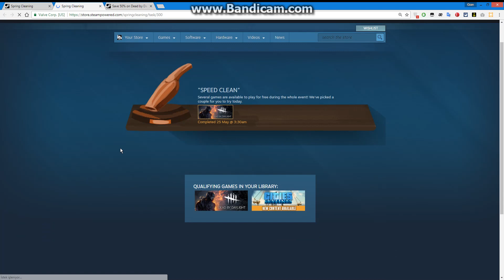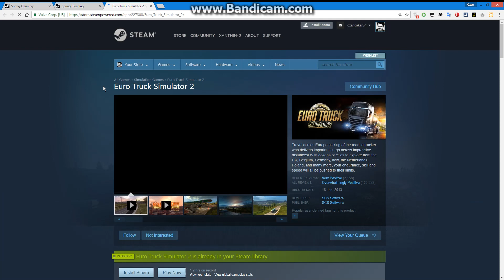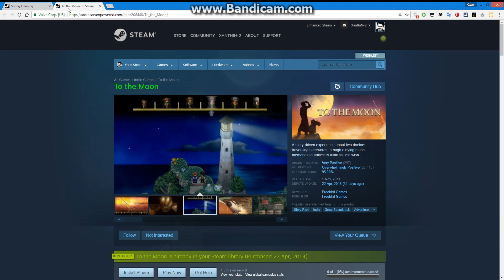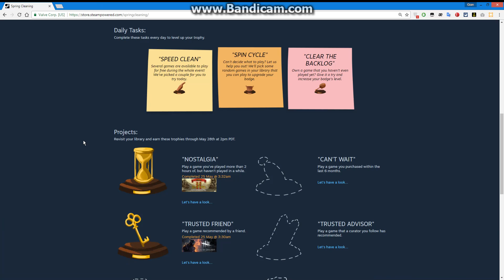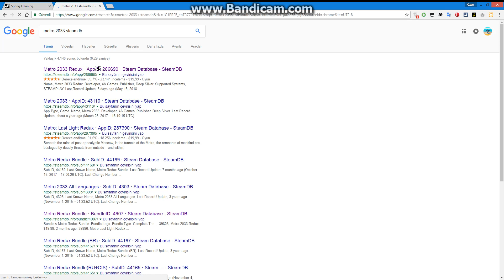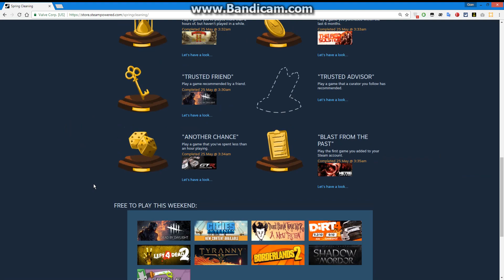Complete the 'Steam Spring Cleaning Event' Tasks in Minutes! (Without Downloading Games)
On this video, I modified Team Fortress 2's steam_appid.txt file. You can also use other deception methods such as Steam Achievement Manager etc. to convince Steam that you are in game. Thus, you can easily complete the tasks.